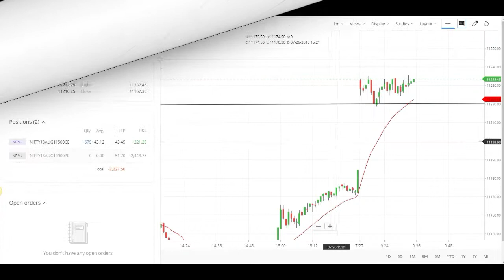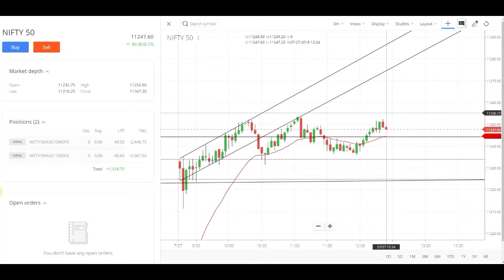LIVE DAY TRADE 1500 PROFIT 27 JUL 2018